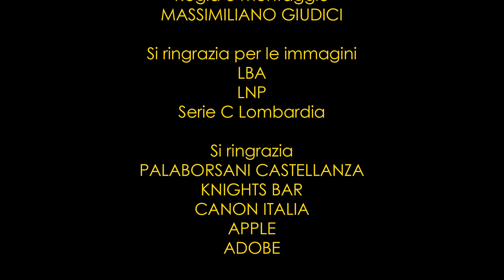Basket Week - 03/05/2021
Appuntamento numero 8 per Basket Week.
Ospite in studio con il conduttore Giuseppe Giesse Sciascia e il tifoso professionista Antonio Cappellari ci sarà Thomas Valentino, membro del CdA della Pallacanestro Varese con delega al marketing e presidente del BasketBall Gallaratese - Minibasket Gallaratese.

Si parlerà della stagione dell'Openjobmetis con la salvezza aritmetica acquisita nello scorso weekend e le prospettive future del club biancorosso, ma anche della stagione di C Gold che dopo il weekend di riposo vivrà le ultime 4 giornate prima dei playoff.

Ampio spazio alla bella di domani tra Milano e Bayern Monaco che assegnerà il pass per le Final Four di Eurolega, analisi sulla serie A alla vigilia del rush finale per il tabellone playoff e del Consiglio Federale che venerdì stabilirà le regole di ingaggio per l'accesso alla stagione 2021/22. E alla nuova proposta di LNP per una riforma dei campionati con la nascita di un campionato di sviluppo per gli Under 23 sdoppiando l'attuale serie B.

In collegamento via Zoom:
Matteo Bonetti, azionista del Pallacanestro Brescia serie A
Fabio Corbani, coach della Pallacanestro Orzinuovi serie A2.
Emanuele Caserio, GM dell'Omnia Basket Pavia serie B